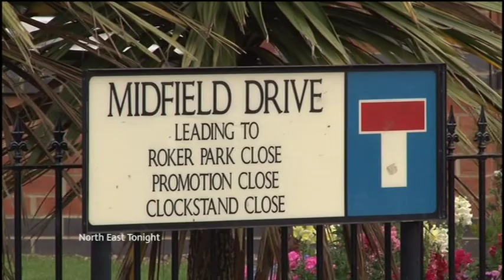North East Tonight - Brain Atkinson - Newton Aycliffe FC